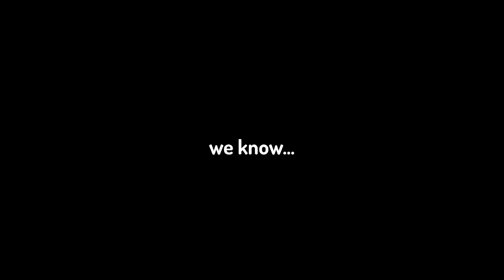Is this AUG the New Rebirth Island Meta?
Is this AUG the New Rebirth Island Meta? New Warzone Rebirth Island Plays

The Dons AUG Best Plays and Funny Moments. Epic Channel Containing Best highlights from The Dons . Call of Duty AUG Wins and Fails, AUG and call of duty and Compilations.

The Dons Started in 2021 and will quickly become your favourite Youtube Gaming Channel.

AUG,AUG best,AUG funny,new AUG, cod AUG,AUG best gun,top AUG